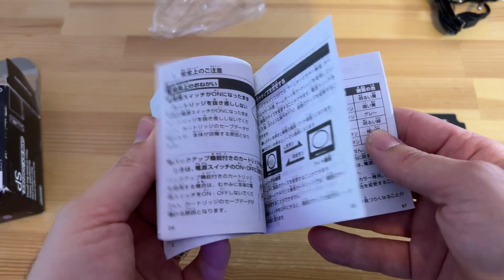PIKACHU MODLU GAMEBOY ADVANCE SP İNCELİYORUZ!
Selam bugünkü videomuzda Pikachu Modlu Gameboy Advance inceliyoruz !
Iyi seyirler